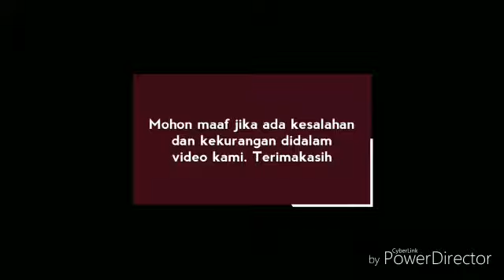KEL 7 VIVI DAN ANGGOTA - BANK NON DEVISA VERSI UNIV UNPAM SEMESTER 5